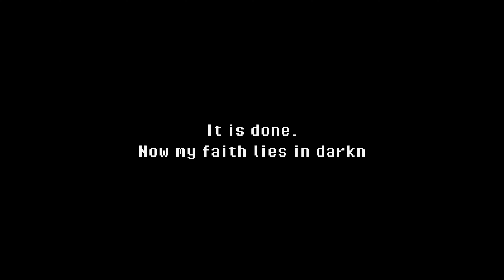Super Dark Deception demo (Steam) gameplay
An upcoming 16-bit demake of the original Dark Deception game. Gameplay can be extremely challenging when aiming to clear the stage with a S rank. Recommended for those who wanna try a survival horror meets Pac-Man with very smart AI enemies. This game is being develop and publish by Glowstick Entertainment. Super Dark Deception is staled to be release on July 12, 2024.